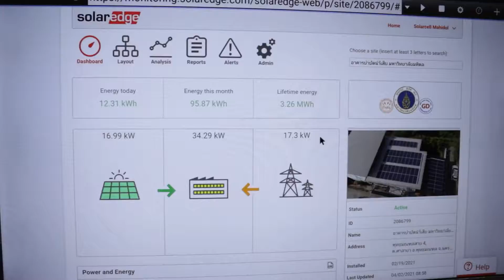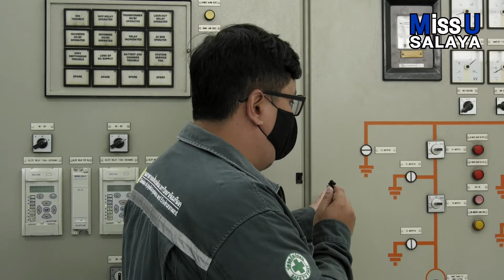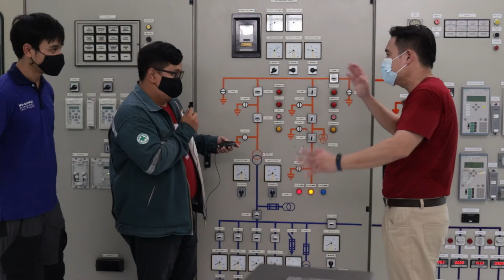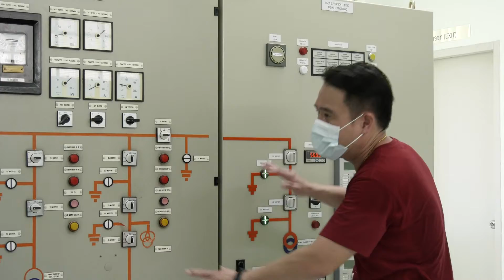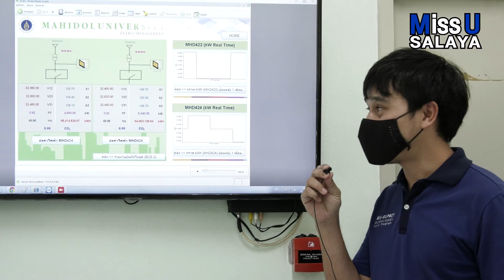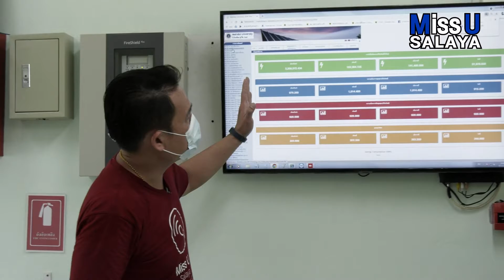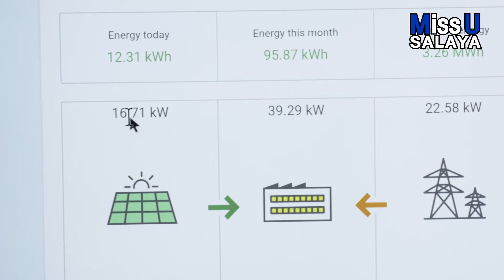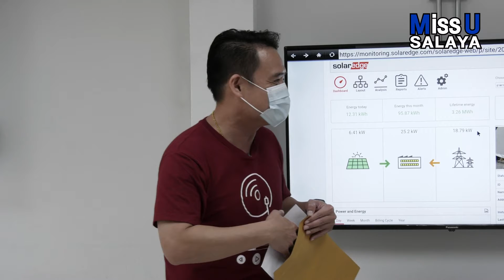❤️Miss U Salaya Ep.17 ตอนที่ 2 ❤️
จะพาทุกท่านไปรู้จักกับ ⚡️ งานสาธารณูปโภคและระบบอาคาร ⚡️ ให้ลึกขึ้นอีกต่อจาก EP ที่แล้ว